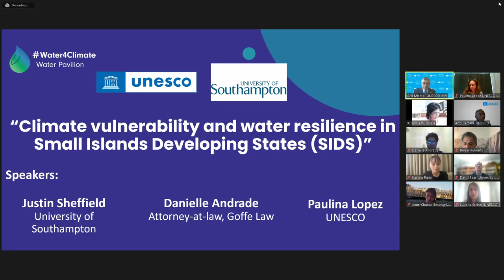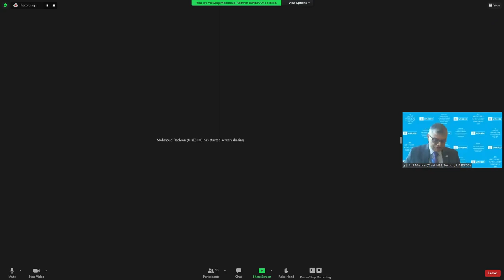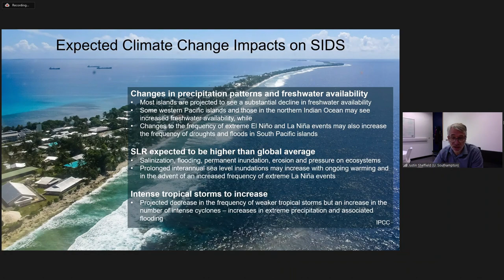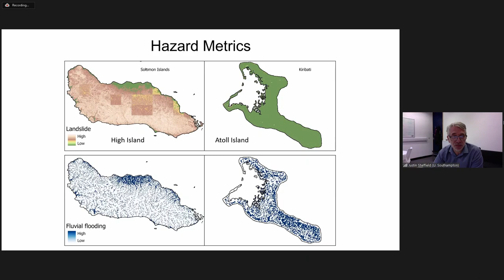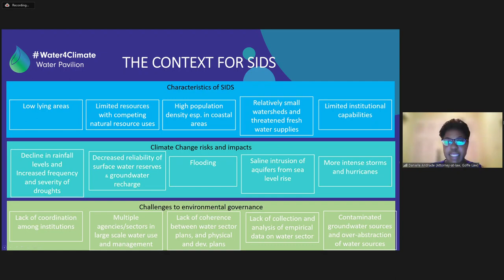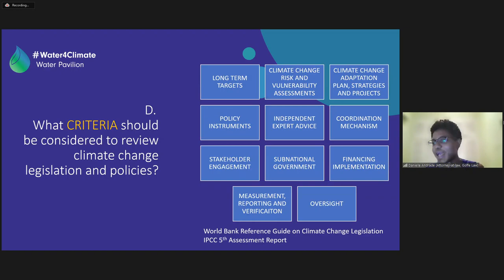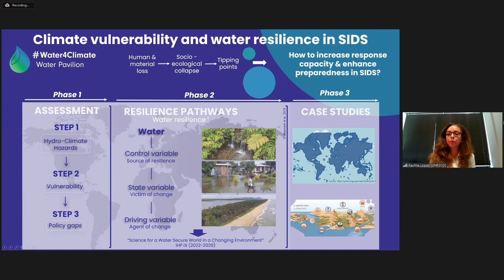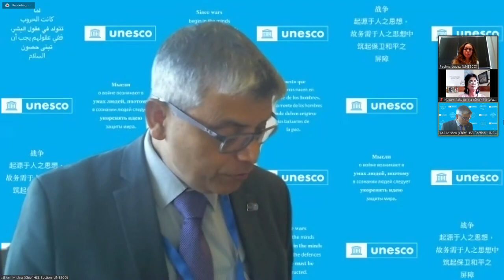COP26 | Climate vulnerability and water resilience in Small Islands Developing States (SIDS)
Due to their geographical location, size and topographic characteristics, Small Island Developing States (SIDS) have been particularly affected by climate change. According to the recently released IPCC 6th Assessment Report, drying trends will persist in several SIDS regions, the increasing trend in temperature in the 21st century will further accrue heat stress, fewer but more intense tropical cyclones are projected, and sea level will continue to rise affecting groundwater resources. Among the impacts of climate change observed in SIDS, hydro-climatic hazards and more frequent coastal floods are the most devastating and a big threat to water security.

The Division of Water Sciences of UNESCO, aligned with its commitment to strengthen the efforts of SIDS to achieve their sustainable development, is carrying out a multidisciplinary study aimed at establishing a framework for assessing vulnerabilities to hydro-climatic hazards. This framework seeks to support SIDS in increasing their response capacity and to enhance their preparedness facing hydro-climatic hazards through a water resilience approach. Hence, it considers the hydrological, climatic, social and economic perspectives. The framework has been developed in three phases: assessment of hydro-climatic hazards, vulnerability, and policy gaps; the application of a water resilience approach to cope with the identified hydro-climatic hazards and the development of case studies including iterative feedbacks to improve the methodology.

Convenors
UNESCO-IHP, University of Southampton